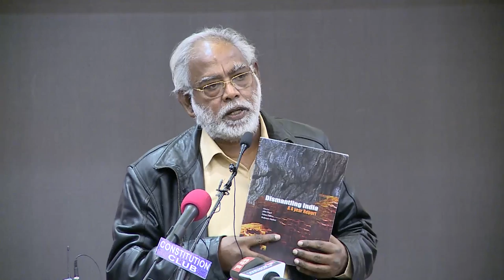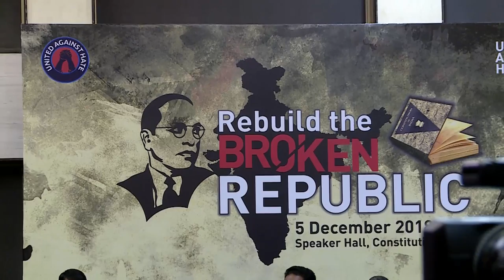John Dayal Finds a Hindu Name For Himself, Identify himself as Brahman Bharadwaj Christian